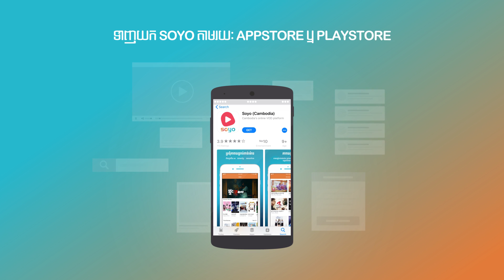ឈុតខ្លីៗក្នុងរឿង សេ្តចស្វាស៊ុនអ៊ូខុង នគរស្រីលវោ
តោះ! មកមើលឈុតខ្លីៗក្នុងរឿង សេ្តចស្វាស៊ុនអ៊ូខុង នគរស្រីលវោ ថាតើវាគួរអោយចង់មើលយ៉ាងណា? លោកអ្នកអាចតាមដានរឿងពេញនៅលើ Soyo បានហើយ។ កុំភ្លេចមកទស្សនាទាំងអស់គ្នាណា 😱😱😱👏👏👏👍👍👍